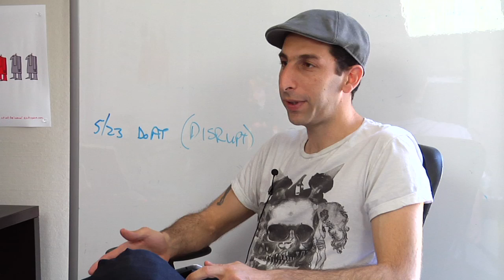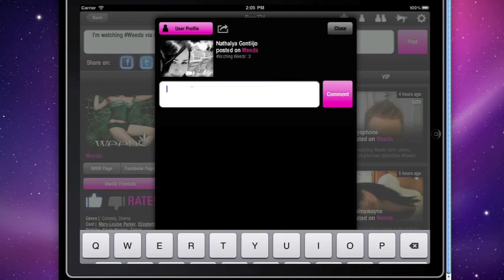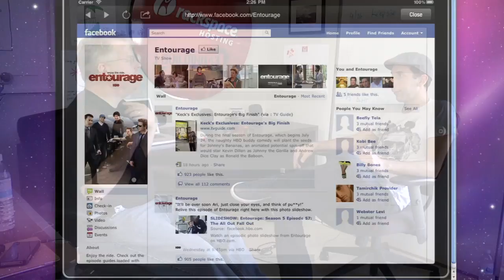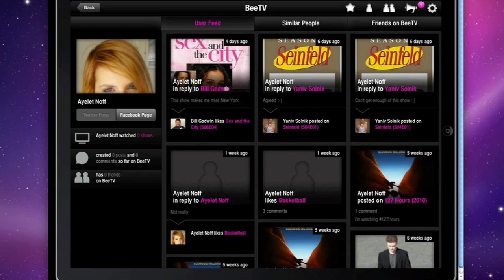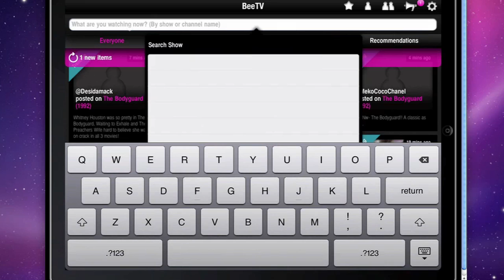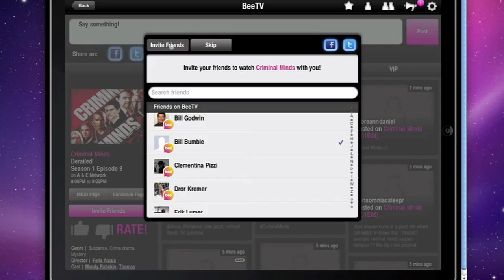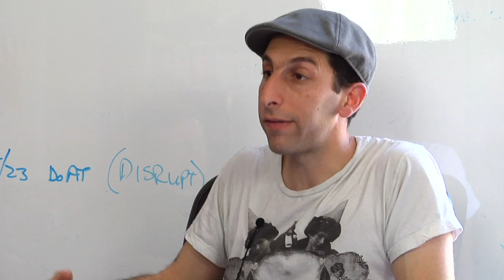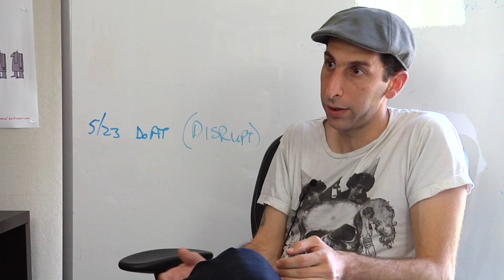BeeTV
When we're watching sporting events, breaking news or just our favorite shows on television, we often want to reach out to our friends and share a conversation about what we're watching. BeeTV is leveraging social media to make these conversations possible with its new iPad app.

"BeeTV is a place for people to interact and socialize about the TV show they are watching currently," explains Yaniv Solnik, Founder and CEO of BeeTV. "Right now we're launching an iPad app and web site but eventually it will be on many devices. What we do is we aggregate all the signals related to the TV show, so we go to Twitter, to Facebook (public Facebook posts) and so on, and we bring everything into the BeeTV destination."

You log onto the app using Facebook, and it shows you your friends that are already using BeeTV. The app also lists your five best friends on Facebook based on your level of interaction with those friends. You can tell the system the shows you like, and it will recommend new friends who have demonstrated similar tastes.

"[An] element that I think makes us different," says Solnik, "is that we take social seriously. Social TV is not just checking in and saying, 'I'm watching something.' It should be a platform that really enables you to socialize with people. And all the applications that I see today, they don't give you this extra mile to be able to connect with other people. We enable you to connect and to go to their Facebook and Twitter pages and from there take the conversation on and to bring it from Twitter in and then outside back to Twitter or Facebook, so that's something that makes the exposure or the number of users much higher."

Currently, the system is designed for interaction related to traditional TV watching on a big screen, but there are plans to expand to other avenues such as streaming content. "The most important way to interact or to watch TV right now is on the big screen," says Solnik, "so that's the number one focus. Obviously, Netflix, and using your iPad and later on connected TVs is definitely in our road map."